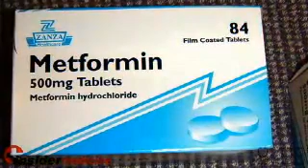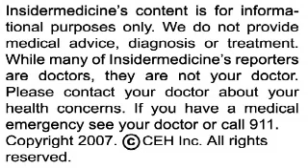Avandia and risk of heart attack, angina - IN60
From Maryland - Avandia will stay on the market but with a new black box warning. The label will warn of the increased risk of angina and heart attack in those who take the medication for diabetes. Health Canada's approach went a step further by recommending that Avandia only be used when metformin cannot.

From Arizona - Female children who enjoy a stable family life may be able to stay children longer, as a new study suggests that supportive parents with strong relationships themselves may work to delay the onset of puberty.  Early puberty in girls is associated with a variety of health problems such as substance abuse, mood disorders, and cancers of the reproductive system.

From Atlanta - New research shows that vaccines created for 8 diseases have led to a dramatic reduction of these diseases. While some conditions like diphtheria and measles were essentially eradicated since initiation of the vaccine, other vaccines such as those targeted against Hep B and H Influenza were associated with reductions in incidence of 80-90%.

And finally from Oregon - We may be closer to obtaining a new source of stem cells that could one day usher in a new way to treat many diseases. Researchers were able to take skin cells from a 9 year old monkey, place them in embryos and re-program the cells to clone the original monkey and create a line of stem cells.